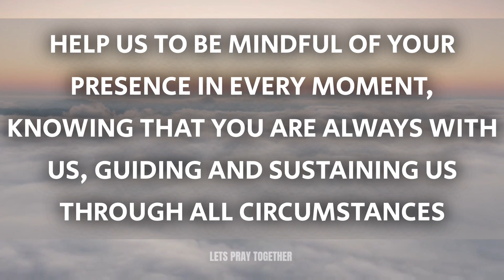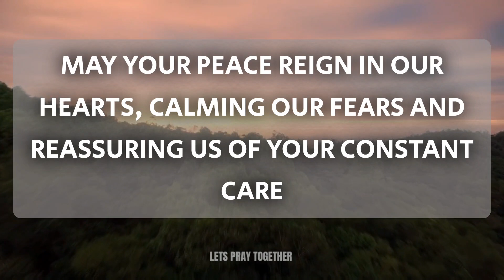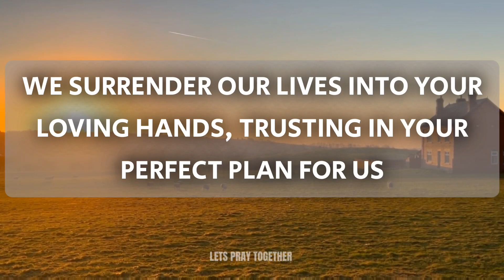A Powerful Morning Prayer For Today - Lord, May Your peace reign in our hearts, calming our...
Dear Heavenly Father, As we gather in Your presence today, we come with hearts filled with gratitude and reverence. We acknowledge Your sovereignty and power over all things, and we thank You for the gift of another day of life.

In the midst of our joys and challenges, we seek Your guidance and strength to navigate through the journey ahead. Grant us, Lord, the wisdom to discern Your will and the courage to follow it faithfully.

Help us to be mindful of Your presence in every moment, knowing that You are always with us, guiding and sustaining us through all circumstances. In times of uncertainty, grant us the peace that surpasses all understanding, anchoring our souls in Your unchanging love.

May Your peace reign in our hearts, calming our fears and reassuring us of Your constant care. Lord, we lift up to You our hopes and dreams, our joys and sorrows, knowing that You hear our every prayer.

Strengthen us to face the challenges of today with resilience and perseverance, trusting in Your unfailing grace to see us through. We pray for those who are suffering, those who are sick, and those who are in need.

May Your healing touch bring comfort and restoration to their bodies and souls. Grant them the assurance of Your presence and the hope of Your deliverance. Father, we also ask for Your forgiveness for the times we have fallen short of Your glory.

Help us to turn away from sin and to walk in Your ways, experiencing the fullness of life that You have promised to those who love You. In all things, may Your name be glorified, and Your kingdom comes on earth as it is in heaven.

We surrender our lives into Your loving hands, trusting in Your perfect plan for us. This we pray in the mighty name of Jesus, Amen

morning prayer
night prayer
evening prayer
morning prayer before you start your day
catholic
powerful prayer
Jesus